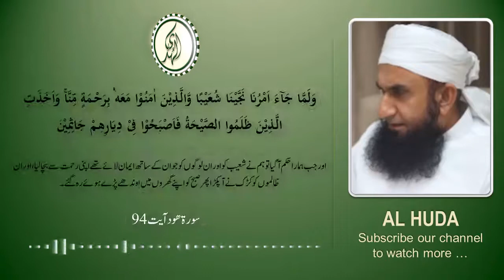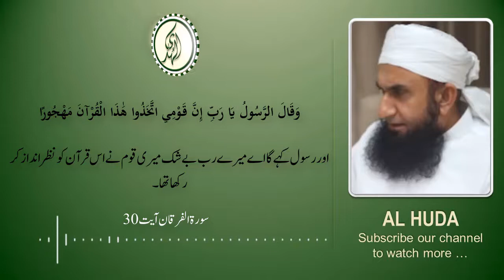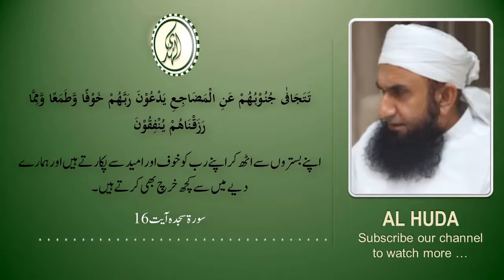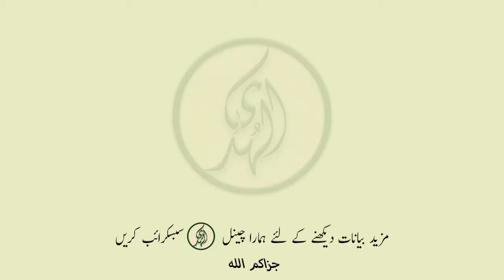Complete byan on the topic of "Jag Jao" recorded in Gulistan Colony Faisalabad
یہ ایک انتہائی خوبصورت بیان ہے جو کہ مولانا طارق جمیل کے جمعہ خطبہ سے لیا گیا ہے جو کہ انہوں نے گلستان کالونی فیصل آباد میں 2007 میں دیا تھا۔ انتہائی پر اثر انداز بیان اور حقائق کی بنیاد پر موجودہ معاشرے کی بڑے ہی خوبصورت طریقے سے تصویر کشی کی گئی ہے۔ ہم نے حسب روایت مولانا کے بیان کردہ حوالوں کو آپ کے لئے ویڈیو میں انسرٹ کردیا ہے۔ امید ہے آپ کو یہ ہماری کاوش پسند آئے گی۔ ایک دفعہ سنیں اور خود فیصلہ کریں